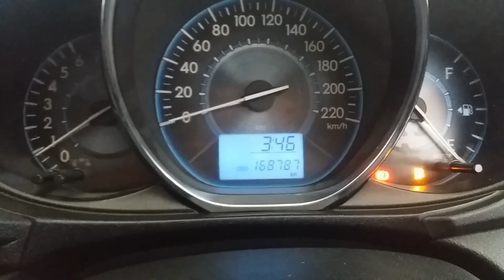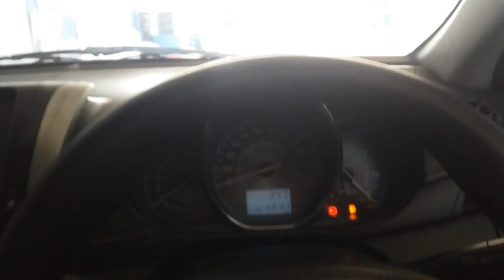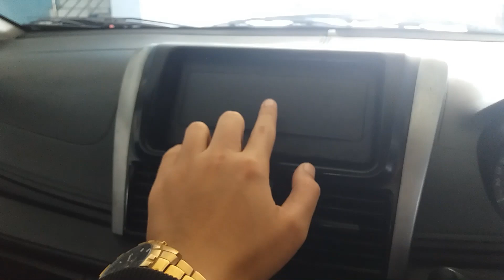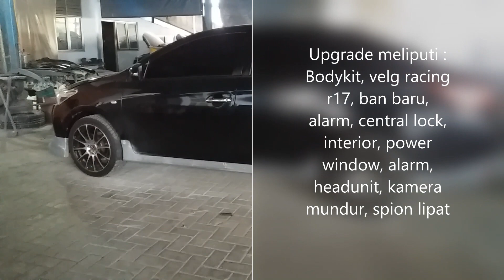Toyota All New Vios Limo gen 3 Tahun 2014 warna Lemon Yellow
Pertama kali di Pool Bluebird Semarang All New Vios Limo ex Bluebird warna lemon yellow.
Mobil ini baru selesai proses pengecatan dan finishing langsung di DP oleh customer dan sold out.

All New Vios Limo gen 3 th 2014
Warna lemon yellow
Plat H hitam atas nama PT
STNK, BPK, SPH tersedia
Free headunit dan kamera mundur
Servis dan tune up
Tinggal pakai siap jalan garansi mesin
Terima kondisi upgrade sesuai budget anda

Info lebih lanjut hubungi : Hisyam Bluebird Pool Semarang 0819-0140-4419

Alamat :
Bluebird Pool Semarang Jl. Brigjen Sudiarto No.492, Pedurungan Lor, Kec. Pedurungan, Kota Semarang, Jawa Tengah 50193